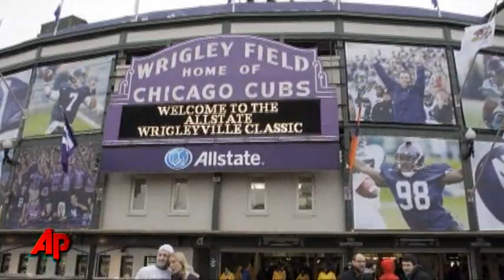No. 6 Wisconsin, No. 7 Stanford Win in Routs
Sixth-ranked Wisconsin routed Michigan 48-28. No. 7 Stanford crushed California. No. 5 LSU edged Ole Miss, No. 8 Ohio State beat No. 21 Iowa. Illinois pounds Northwestern at Chicago's Wrigley Field. (Nov. 20)